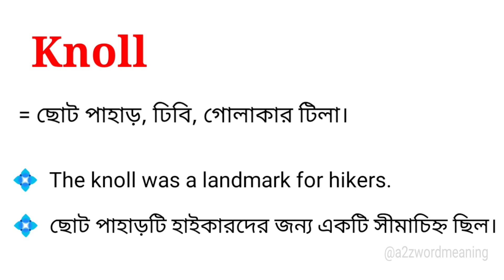Knoll Meaning in Bengali With Example || Knoll শব্দটির বাংলা অর্থ কি হবে ?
এই ভিডিওতে knoll শব্দটির বাংলা অর্থ উদাহরণ সহকারে আলোচনা করা হয়েছে। আশা করছি ভিডিওটি আপনাদের উপকারে আসবে।